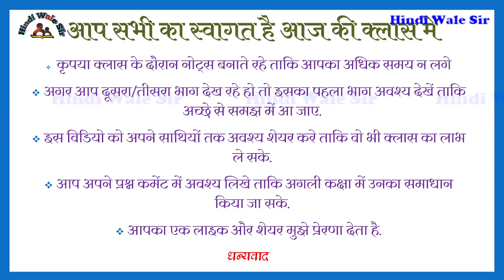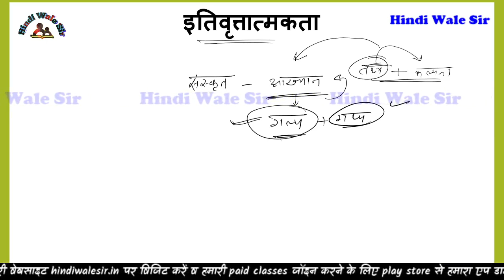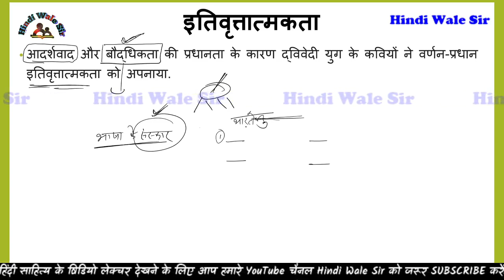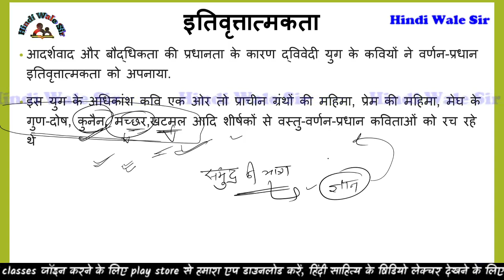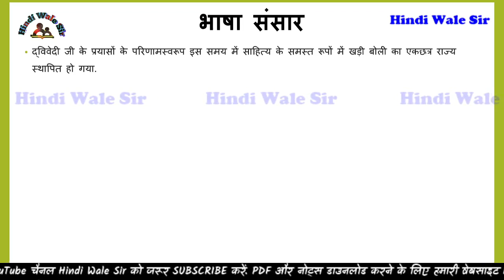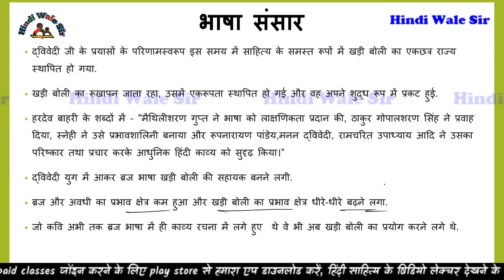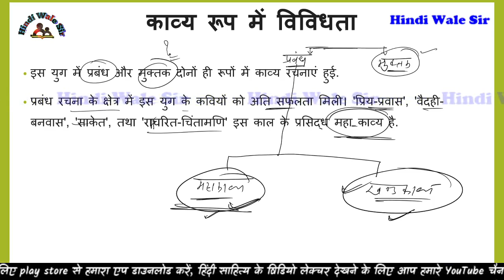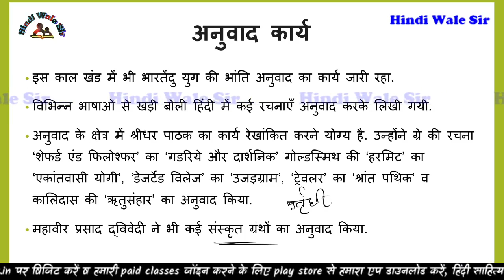द्विवेदी युग के साहित्य की विशेषताएं भाग 3 || Dwivedi yug ka sahitya kaisa tha ?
द्विवेदी युग के साहित्य की विशेषताएं
Dwivedi yug ka sahitya kaisa tha ?
dwivedi yug ka kavya
dwivedi yug ke rachnakaro ne kya likha ?
hindi sahitya ka itihas
hindi sahitya ka aadhunik kal
hindi sahitya ka dwivedi yug
aadhunik kal aur dwivedi yug
kvs pgt hindi
kvs tgt hindi
harayana pcs pgt hindi
hpsc pgt hindi